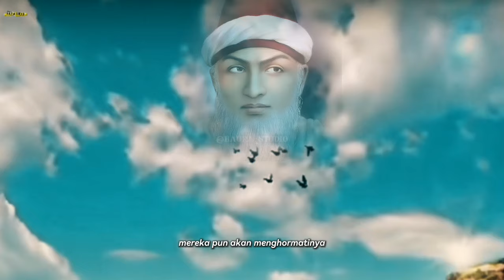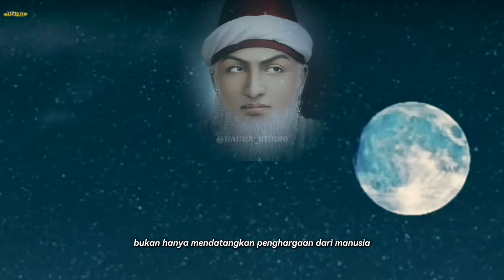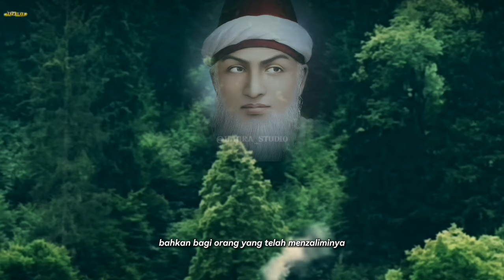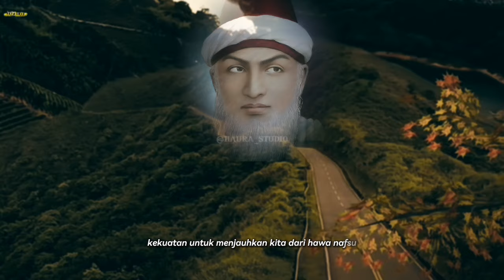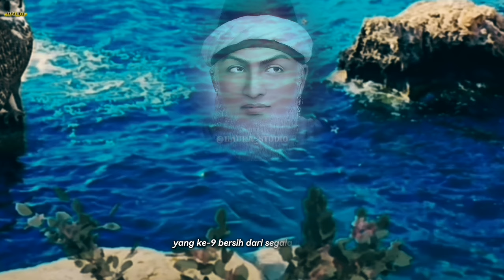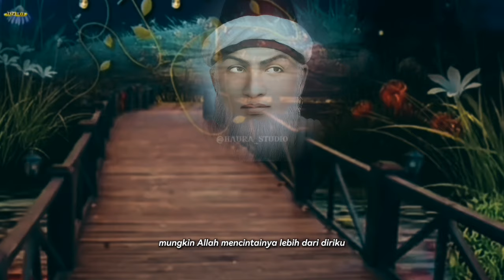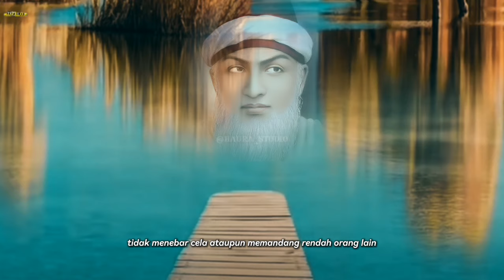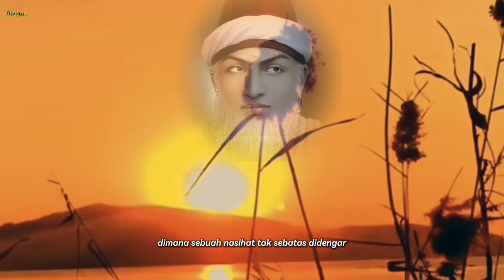10 pintu kasih sayang Allah // NASEHAT SYEKH ABDUL QODIR JAELANI // FUTUHUL GHAIB // MAKRIFAT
10 pintu kasih sayang Allah // NASEHAT SYEKH ABDUL QODIR JAELANI // FUTUHUL GHAIB // MAKRIFAT

10 jalan menuju pintu;
Kasih sayang dan ketakutan

Dalam perjalanan hidup seorang salik, seorang yang mengabdikan diri dalam pencarian dan pemurnian batin, ada sepuluh sifat mulia yang menjadi tanda kematangan dan keteguhan hati dalam mendekatkan diri kepada Sang Pencipta. Sifat-sifat ini bukan hanya sekadar aturan atau prinsip, melainkan pancaran dari kesungguhan hati yang menginginkan perjumpaan dengan Allah SWT. Setiap sifat mengajarkan tentang kearifan, ketulusan, serta ketundukan dalam mengikuti jalan yang lurus. Sahabatku, Mari kita telusuri sepuluh sifat yang melukiskan kemuliaan perjalanan spiritual seorang salik:

1. Tidak Bersumpah dengan Nama Allah, Baik dalam Kebenaran maupun Kebohongan

Seorang salik sejati tidak bersumpah atas nama Allah, terlepas dari benar atau tidaknya ucapannya, dan tidak pula dalam keadaan sengaja atau tidak sengaja. Hal ini karena bersumpah atas nama Allah adalah tindakan yang berat dan suci. Apabila seorang salik membiasakan diri menahan lidahnya dari bersumpah, maka ia menjaga hatinya dari kecerobohan. Dalam sikap ini, tersembunyi sebuah rahmat yang besar. Allah, dengan kelembutan-Nya, akan membuka pintu cahaya-Nya bagi hamba yang menjaga kesucian hatinya. Cahaya yang menyinari, membuat hatinya jernih, meluaskan pemahamannya, dan memperkokoh kesabarannya. Seiring waktu, kehati-hatian ini memuliakannya di mata tetangga dan sahabat. Ketika orang lain mengetahui sikap luhur yang ia pegang teguh, mereka pun menghormatinya. Ketika orang lain memandangnya, mereka menemukan keheningan dan wibawa yang lahir dari ketaatan sejati.